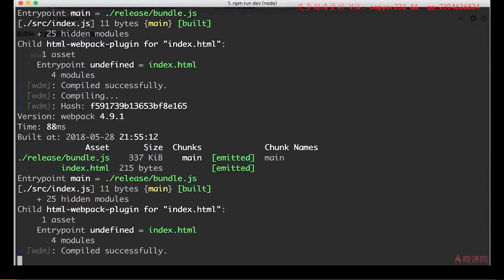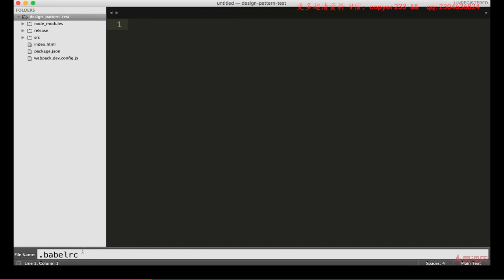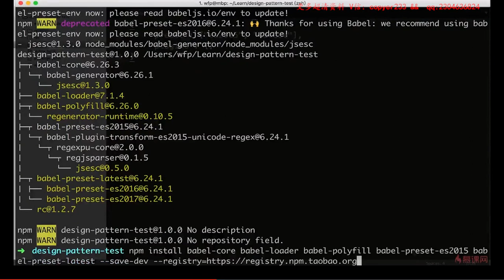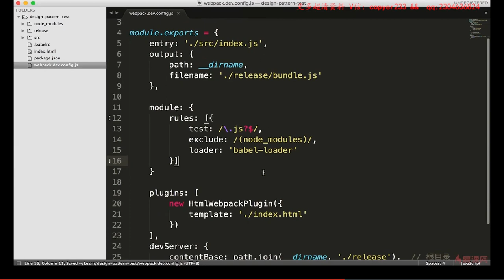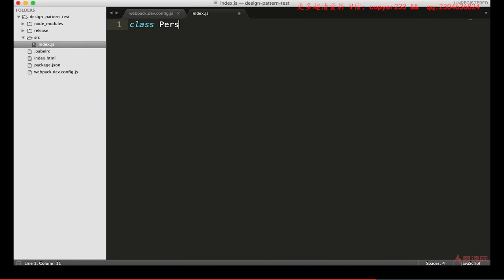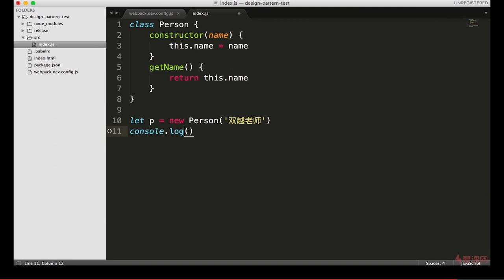2.3 面向对象 | 搭建开发环境3 —— Javascript 设计模式系统讲解与应用